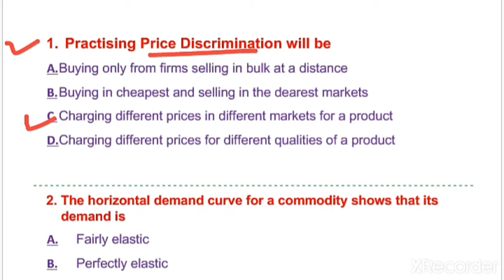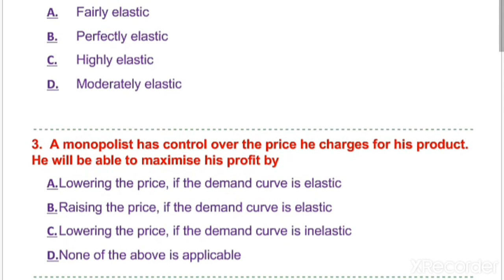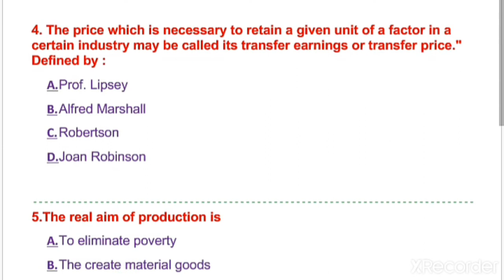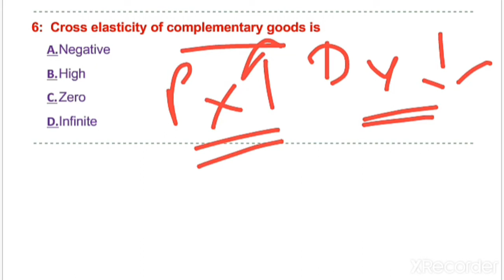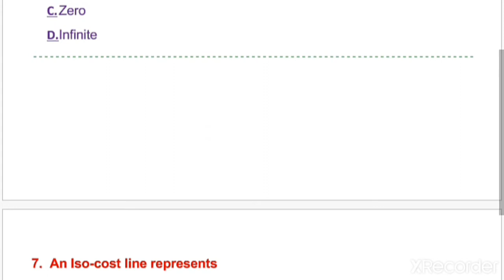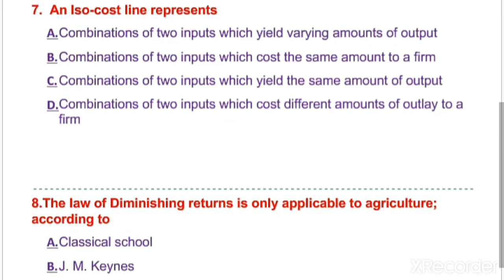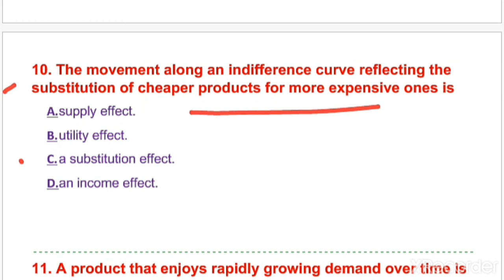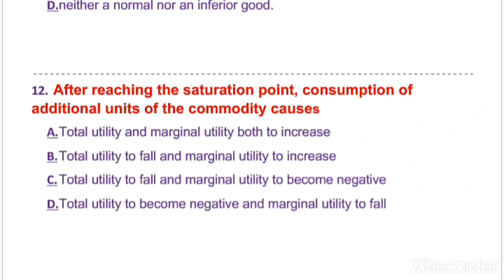ECONOMICS Multiple Choice Question (Mcq's) NET JRF UPSC || PGT Economics School Lecturer